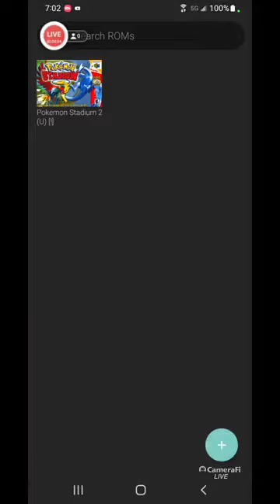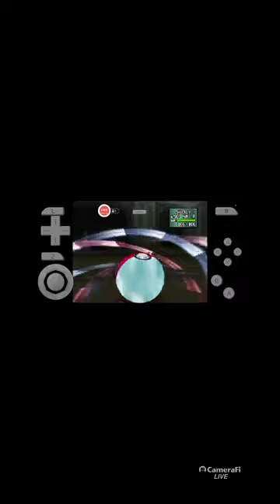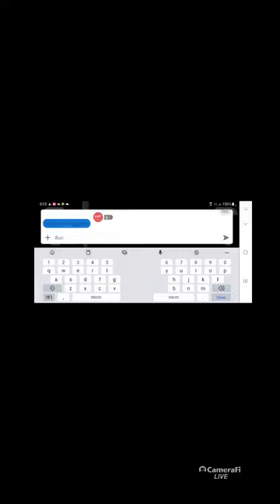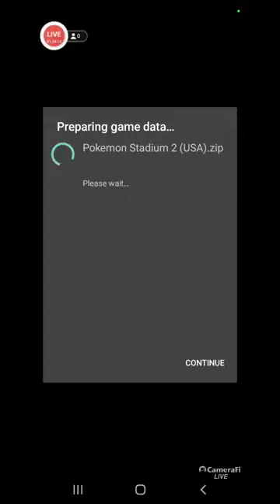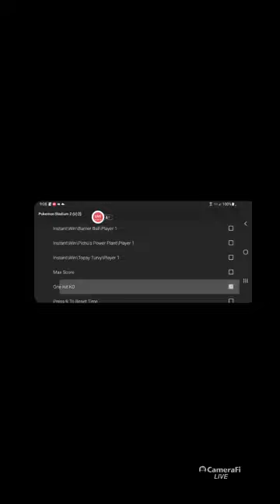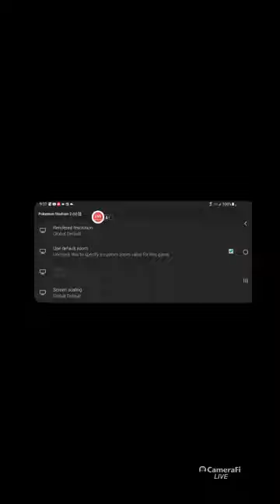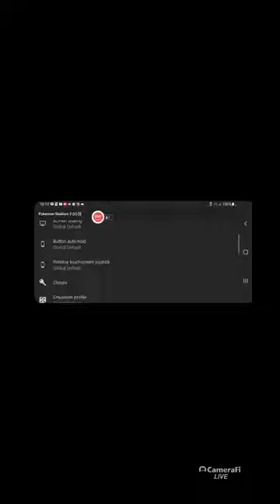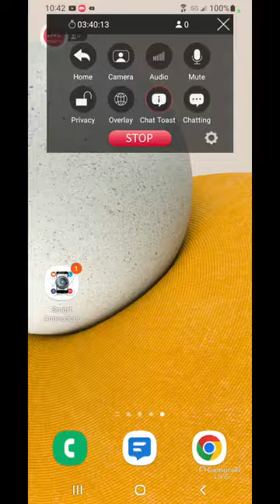pokemon. stadium 2 joHTo gym leader castle and elite4+ Champion